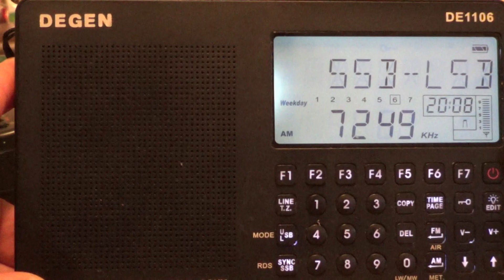CQ WW DX Contest 40 meters scan on Degen DE 1106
Tuning the 40 meters amateur radio band with CQ Worldwide DX contest on Degen DE 1106 receiver and telescopic antenna